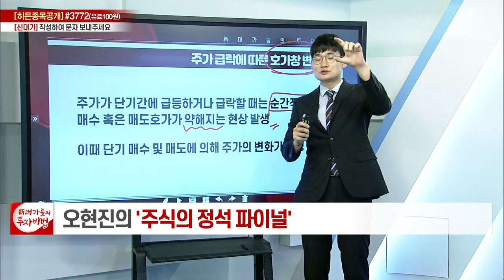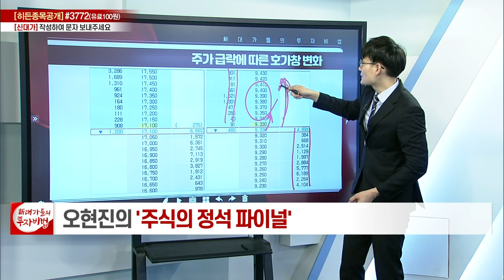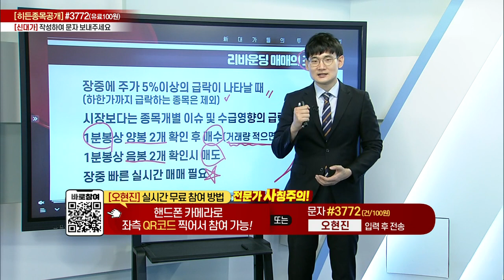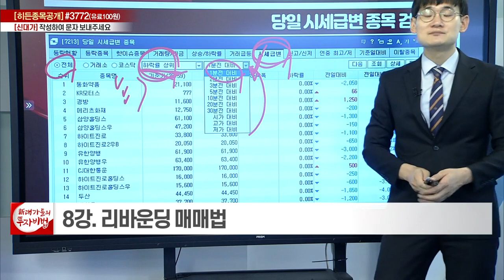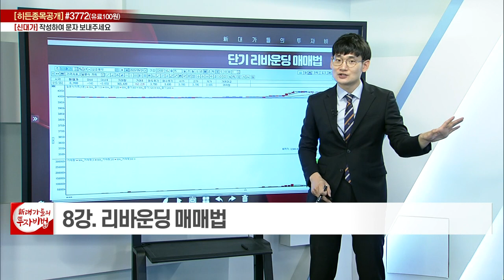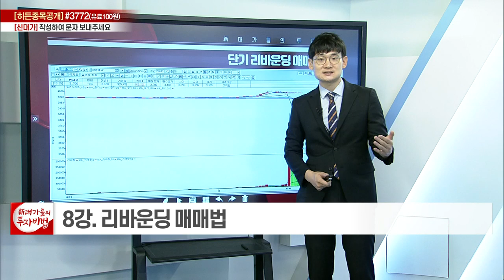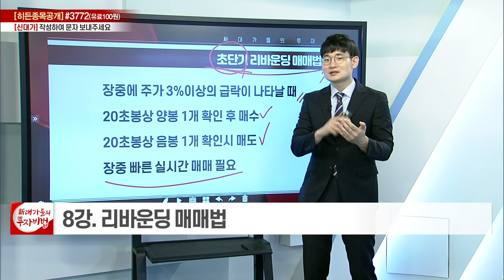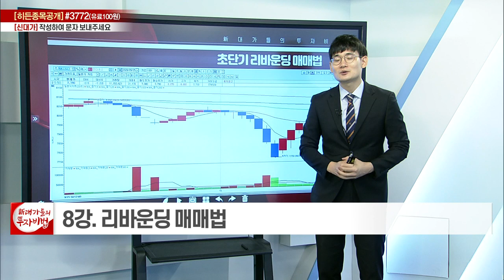리바운딩 매매법_오현진의 주식의 정석 파이널 8강_대가들의 투자비법 (20220712)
# 리바운딩 매매법